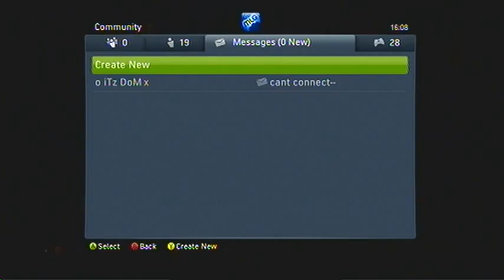iXenoN x - DISPUTE - People should learn the rules.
GET LOCKED